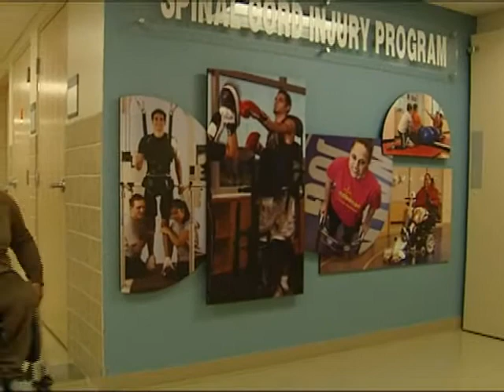Gunshot Survivor Inspires Others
Sharina was shot and paralyzed when she was only 5-years-old by a 7-year-old boy playing with a gun. However, life in a wheelchair has not confined her. She enjoys hand-cycling, mono-skiing, playing wheelchair basketball and writing. With the help of an aggressive physical therapy program at RIM's Center for Spinal Cord Injury Recovery, Sharina was also able to stand and dance with her husband at her wedding last May. In 2011, she was crowned Ms. Wheelchair Michigan 2011.